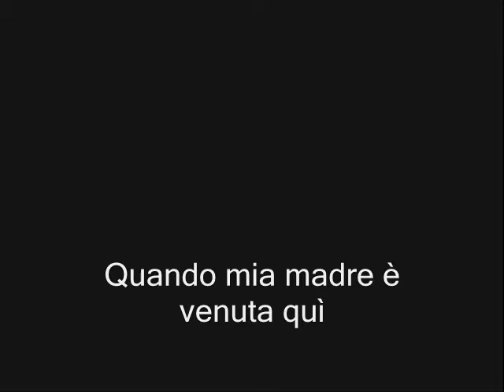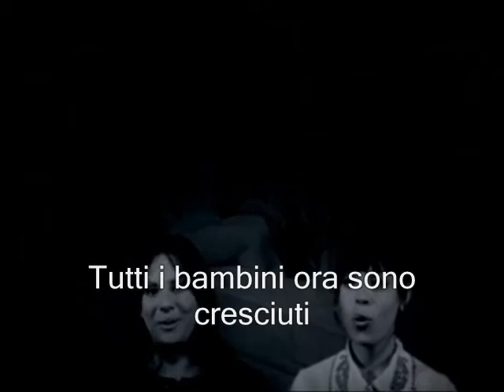Canzone ebraica - sottotitoli italiano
Canzoni ebraiche